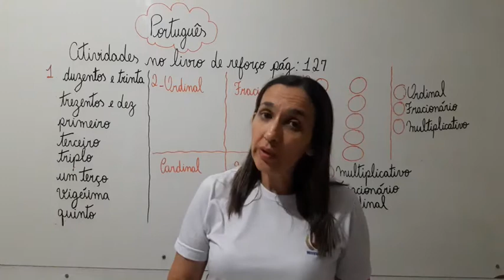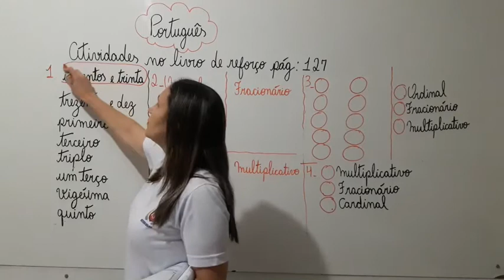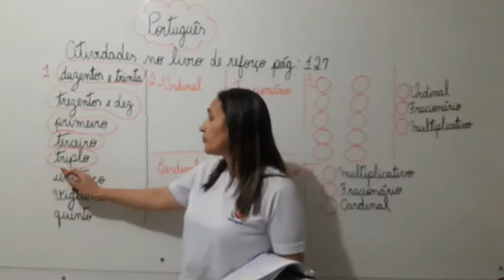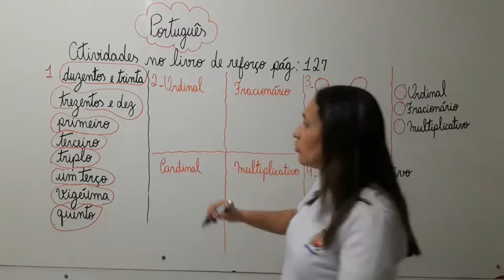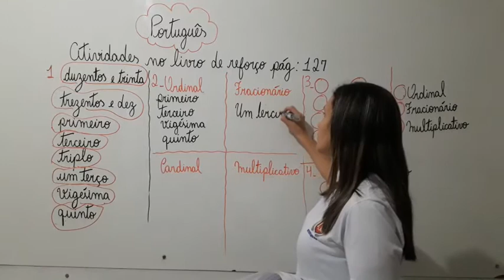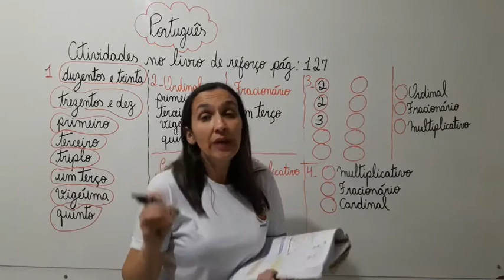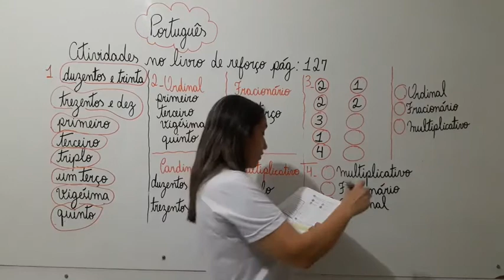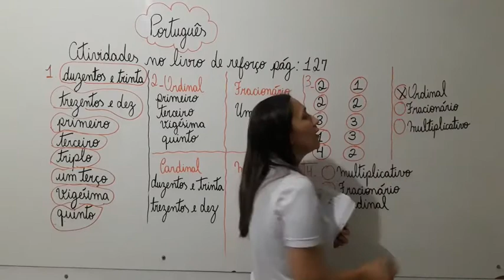4° Ano - Aula 74 - Português parte I 14.09.20 (CHAMADA)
Olá alunos !
Segue abaixo o link da chamada.